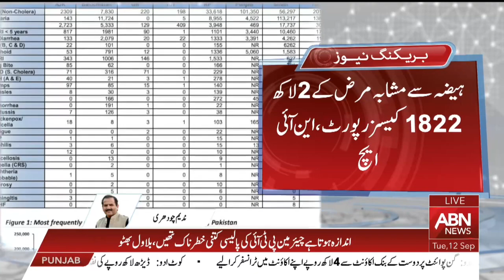Weekly report of infectious and non-infectious disease cases across the country || ABN News